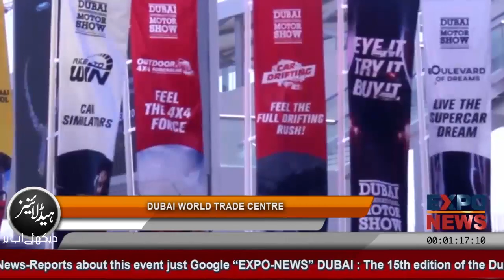DUBAI INTERNATIONAL MOTOR SHOW 2019 : Dubai World Trade Centre : EXPO NEWS INTERNATIONAL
EXPO NEWS INTERNATIONAL